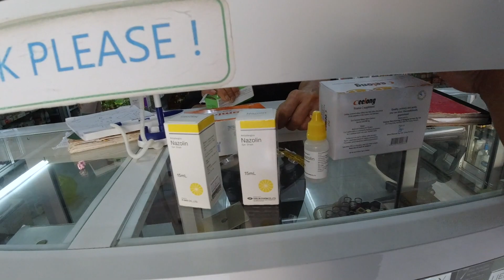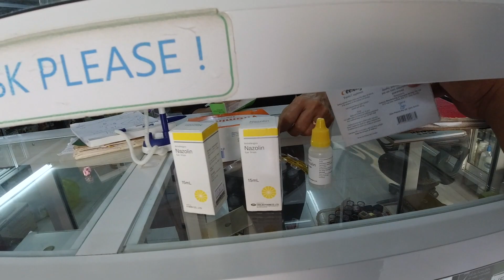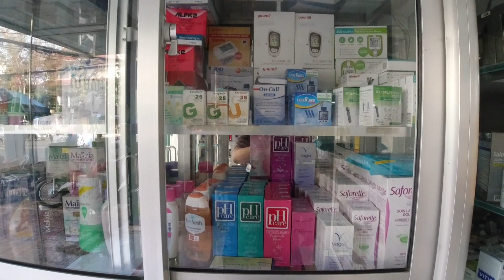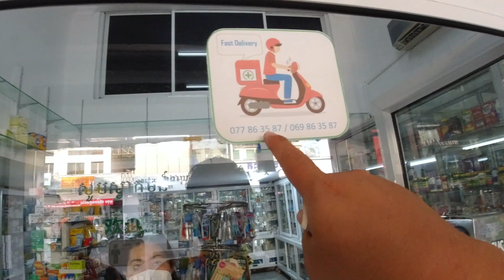ANG PAGHAHANAP SA NAWAWALANG SUKI NA PHARMACY SA CAMBODIA! | KUYA EEE TV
Ang paghahanap natin sa nawawalang suki nating Pharmacy sa Cambodia.

Tara samahan n'yo po ako mga Kabsat!